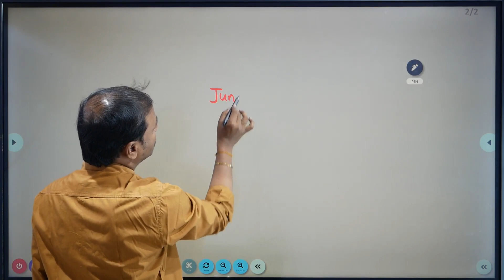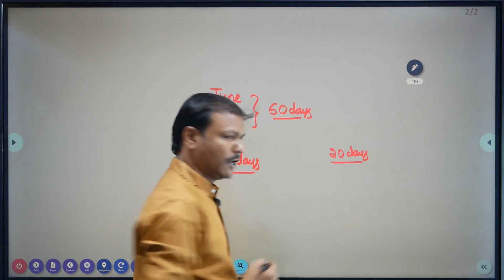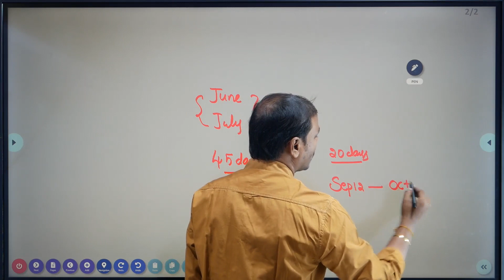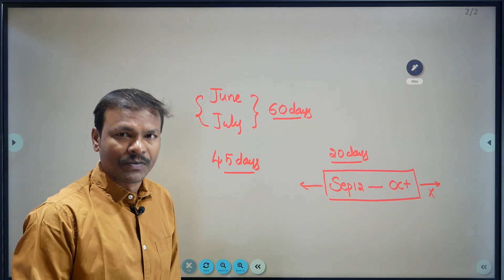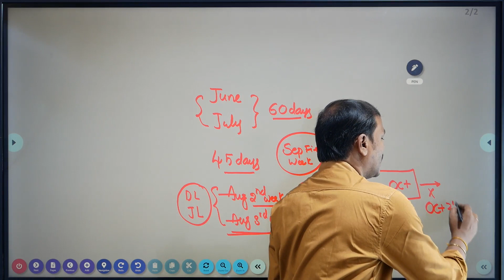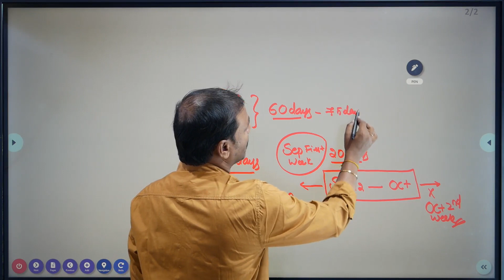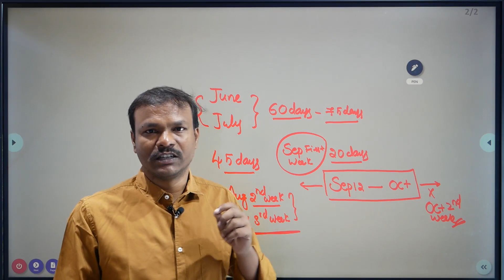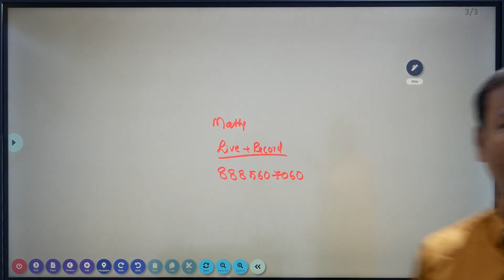గురుకుల EXAM ఎప్పుడు ఉండొచ్చు..?